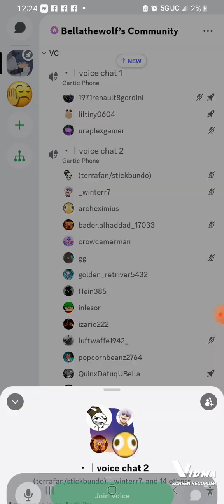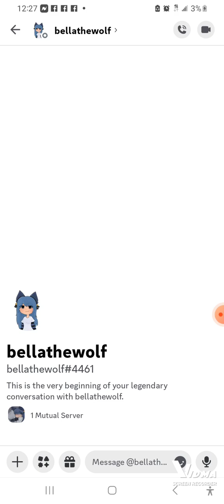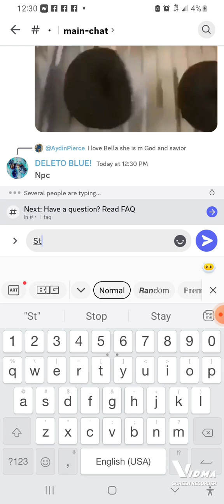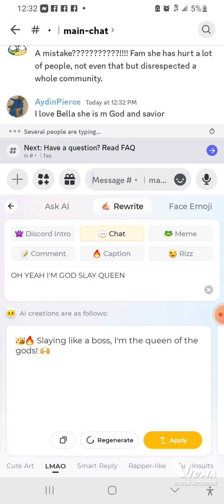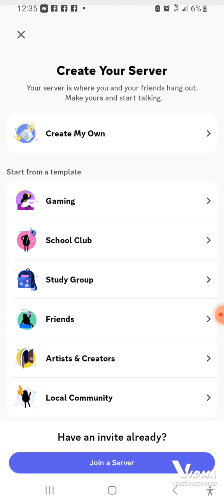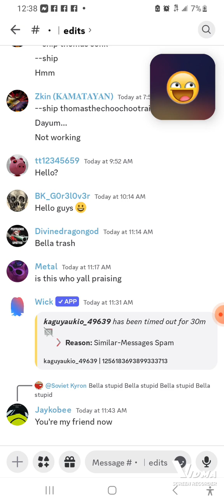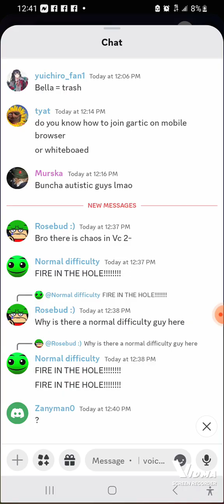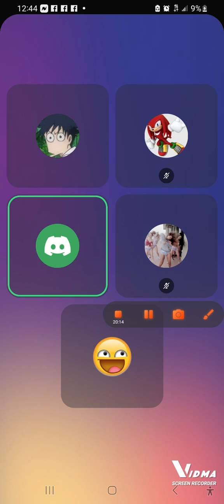Bella the wolfs discord